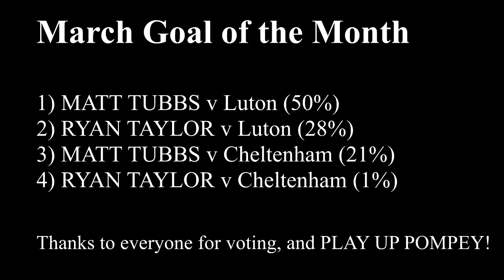March Goal of the Month: Matt Tubbs v Luton Town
The Pompey Goal of the Month for March, as voted for by you, the fans.

For the full results and a reminder of all the goals nominated this month, check it out on Pompey Player